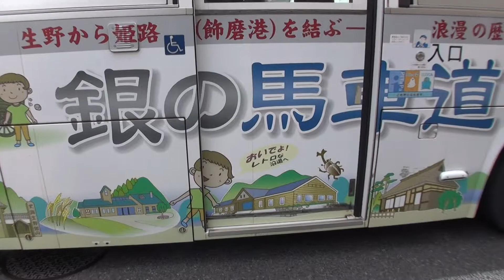30秒の心象風景4983･ラッピングバスに会う～銀の馬車道～